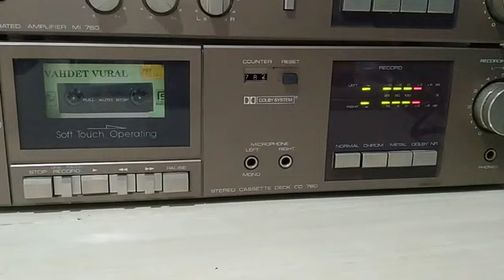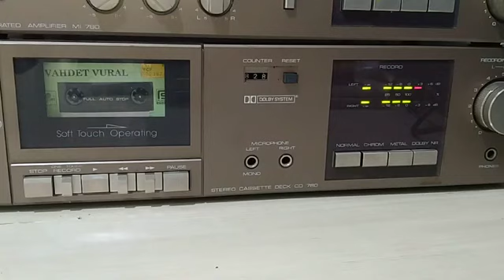VAHDET VURAL KADEHLER DOST DEĞİL EMRE PLAK KASET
VAHDET VURAL  'ın,  EMRE MUZIK etiketiyle yayınlanan       ''KADEHLER DOST DEĞİL'' isiml, orjinal  kaset kayıt videosuyla plak evi kuşağın'da.